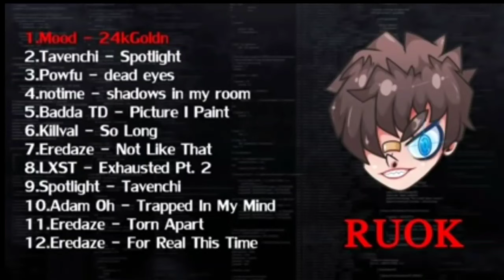Free fire Best song used by Ruok ff/Best free fire songs for killing montages/Best montages songs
Free fire
Best songs